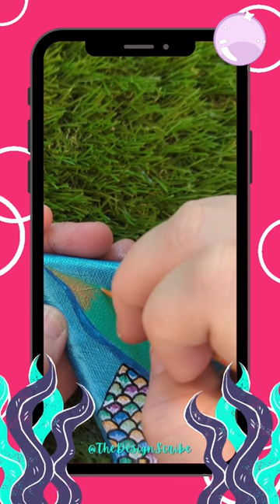Our MerMay Contribution